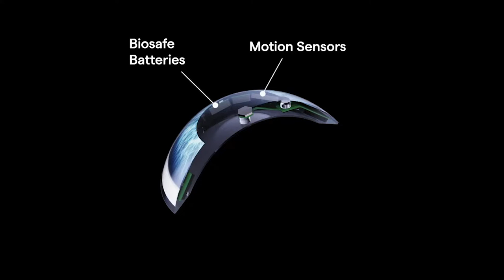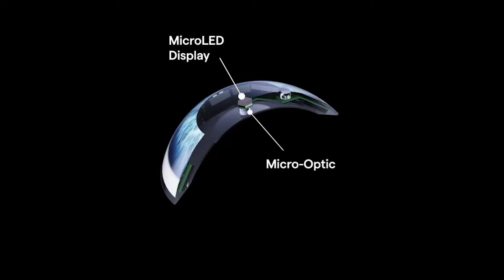10 Advanced Technologies That Will Make You Superhuman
10 Advanced Technologies That Will Make You Superhuman